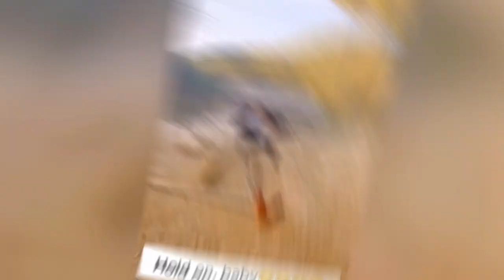The Funniest Cats And Dogs You've Ever Seen!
Funny Cat Videos Try Not To Laugh | gatos lindos | gatos divertidos

Journal: Embodies the Spirit of Spring
to begin your own journey of creativity and exploration.

Enjoy the cutest and funniest cats and dogs compilation on the internet. Get ready to smile, giggle, and maybe even snort with laughter as you watch these adorable and hilarious pets in action. 🤣🐾